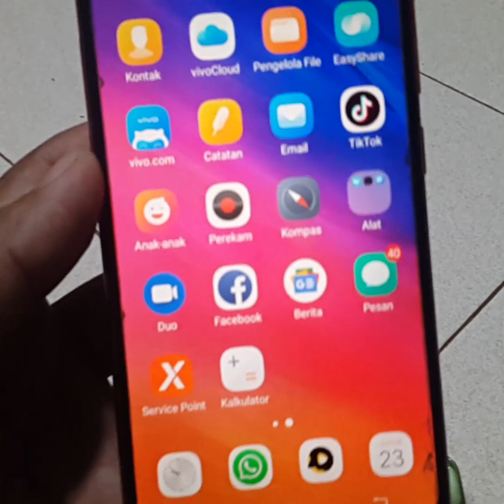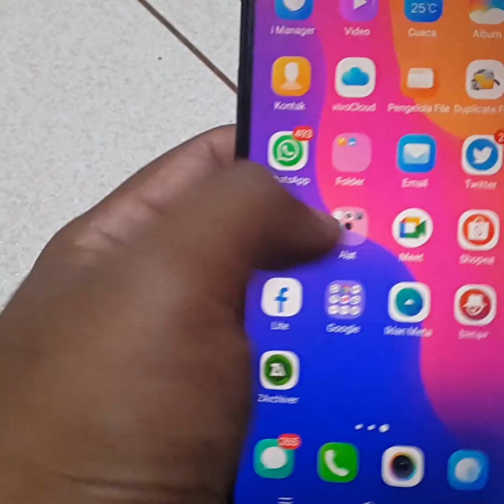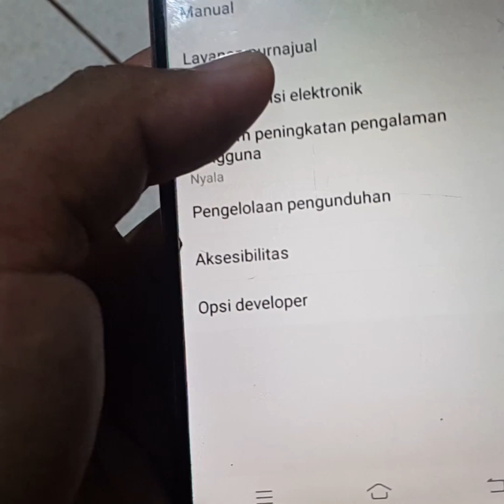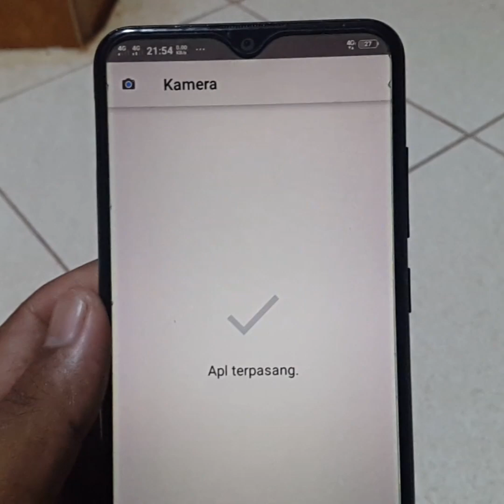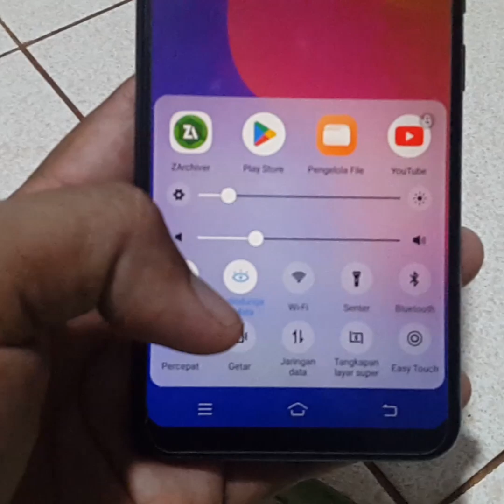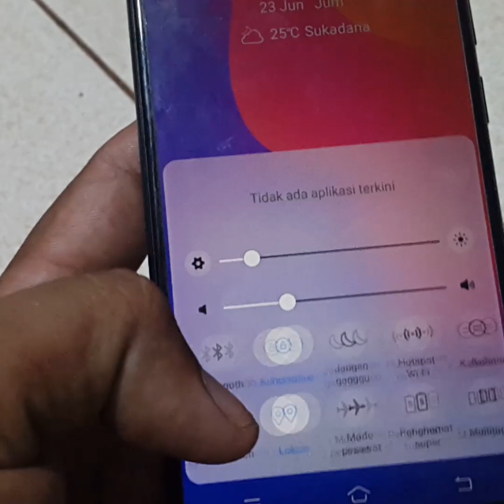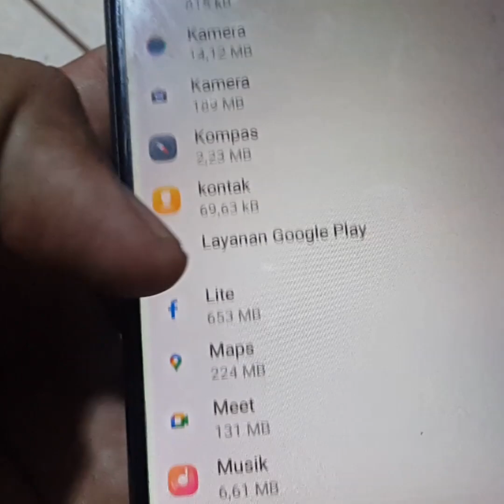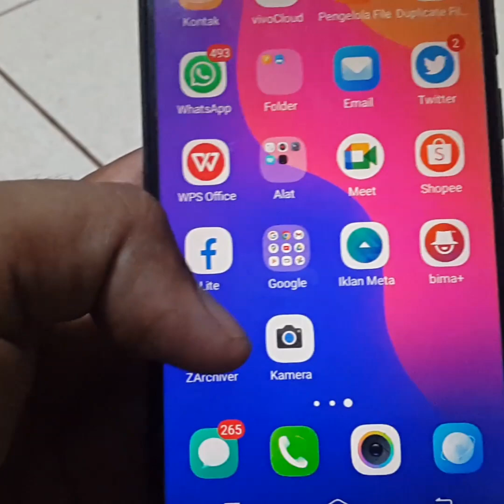cara pasang Gcam di vivo y91c,y91,y93y95 di jamin 100% bisa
cara pasang gcam vivo y91 y93 dan y95
sudah di coba.dan ternyata memang berhasil jangan lupa like dan subscribe.link donload saya kirim di komentar ya.ilmu itu gratis brow tpi lebih gratis dan bermanfaat kalau kamu rela dan mau untuk subscribe chanel saya.terimksh semoga kamu sehat dan banyak rizki dan jodoh.amiiin